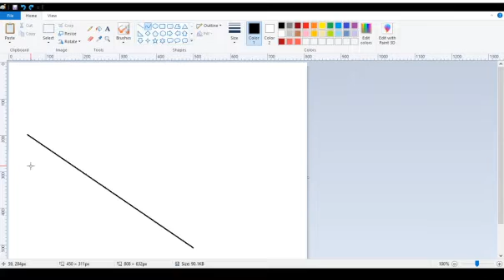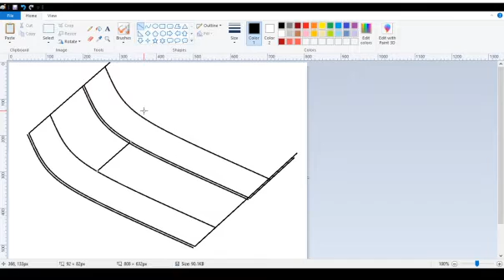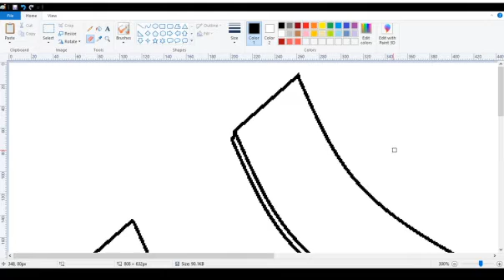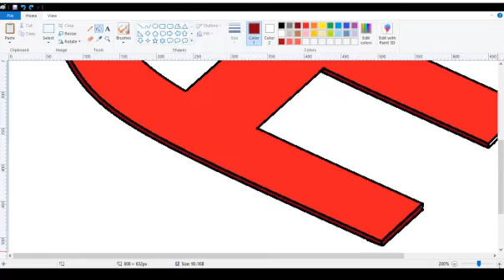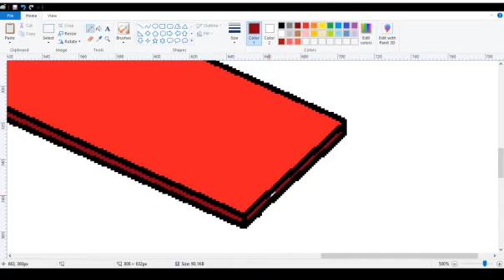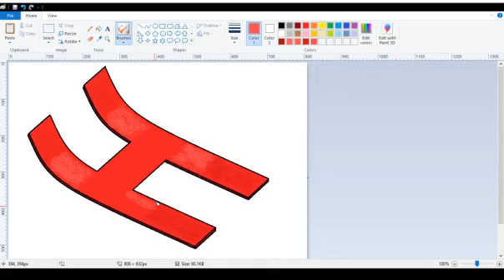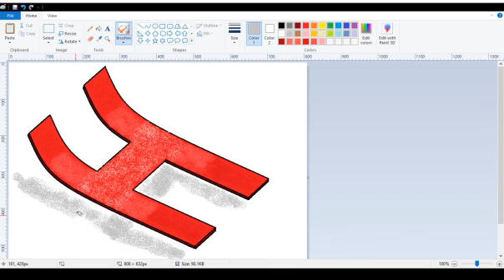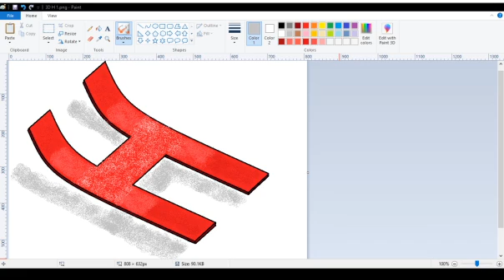Learn how to draw a 3D letter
Lær en tredimensionel bogstavscore
Aflați un scor scrisoric tridimensional
Üç boyutlu bir harf puanı öğrenin
Tgħallem punteġġ ta 'ittri tridimensjonali
एक तीन-आयामी पत्र स्कोर जानें
Lernen Sie eine dreidimensionale Buchstabenbewertung
Impara un punteggio di lettere tridimensionali
Apprenez un score de lettre en trois dimensions
Μάθετε ένα τρισδιάστατο σκορ επιστολής
Выучите трехмерную буквенную оценку
Aprende una puntuación de letra tridimensional